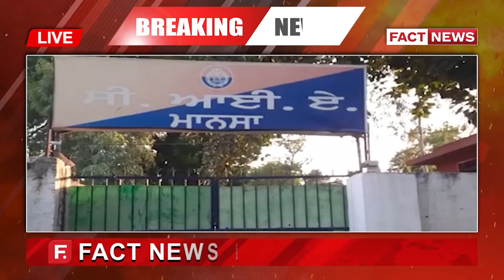ਗੈਂਗਸਟਰ ਦੀਪਕ ਟੀਨੂੰ ਦੇ ਫਰਾਰ ਹੋਣ ਤੋਂ ਬਾਅਦ ਪੰਜਾਬ ਪੁਲਿਸ ਨੇ ਬਦਲ ਦਿੱਤਾ ਆਪਣਾ ਕੰਮ ਕਰਨ ਦਾ ਤਰੀਕਾ !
ਗੈਂਗਸਟਰ ਦੀਪਕ ਟੀਨੂੰ ਦੇ ਫਰਾਰ ਹੋਣ ਤੋਂ ਬਾਅਦ ਪੰਜਾਬ ਪੁਲਿਸ ਨੇ ਬਦਲ ਦਿੱਤਾ ਆਪਣਾ ਕੰਮ ਕਰਨ ਦਾ ਤਰੀਕਾ !ਹੋਇਆ ਵੱਡਾ ਬਦਲਾਵ !